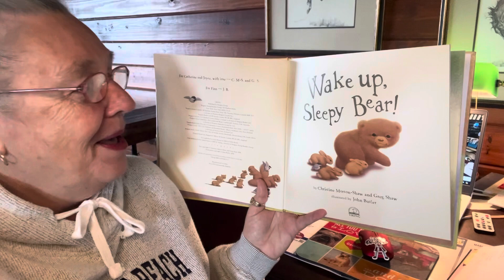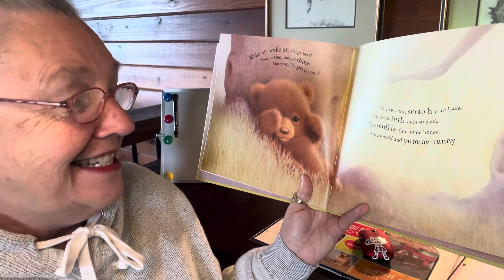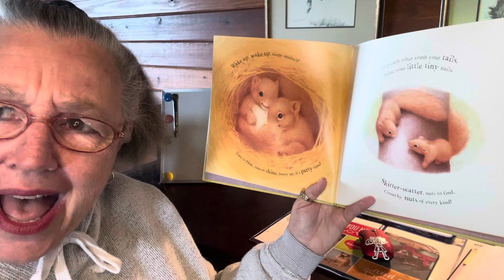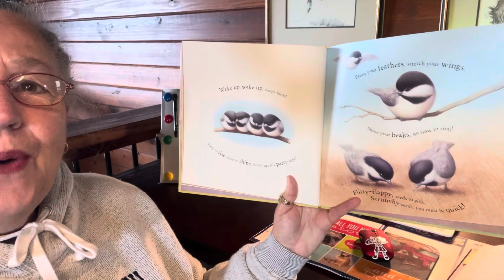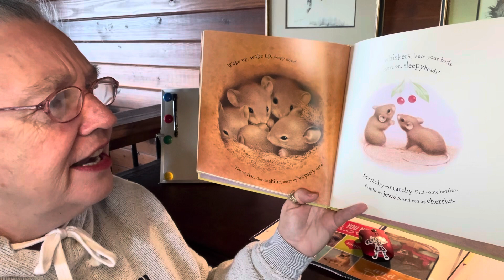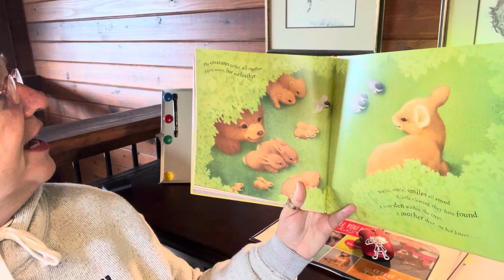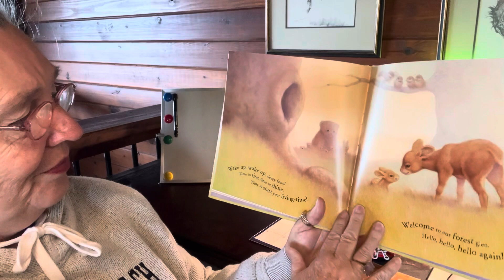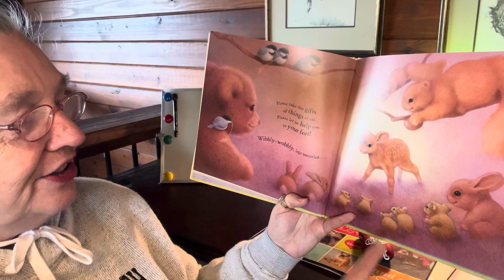Wake up, Sleepy Bear by: Christine Morton- Shaw & Greg Shaw